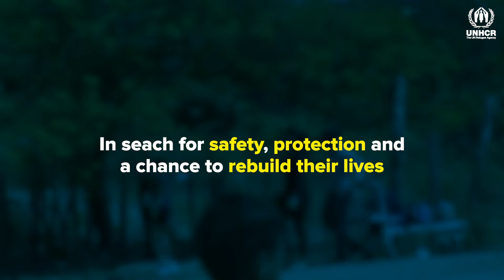How Germany supports UNHCR in the Americas to protect millions of people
UNHCR works to protect and assist forcibly displaced people through orientation and legal advice, support for access to documentation, and cash assistance.

Thanks to the support of donors such as Germany, UNHCR Americas is able to keep providing humanitarian assistance to millions of people.